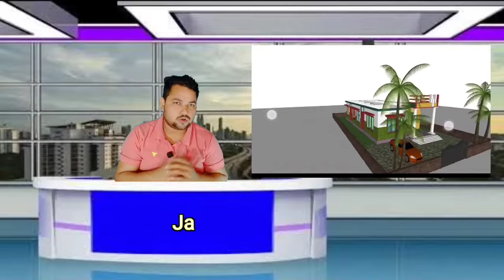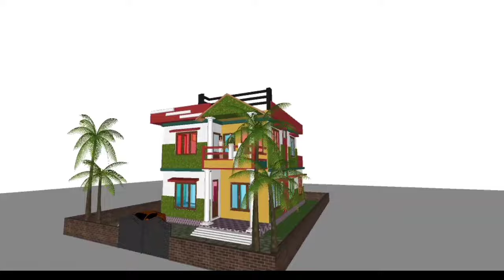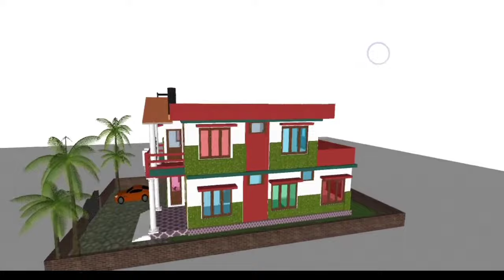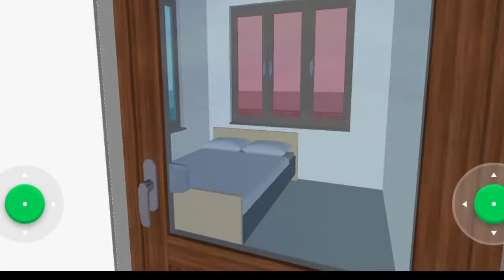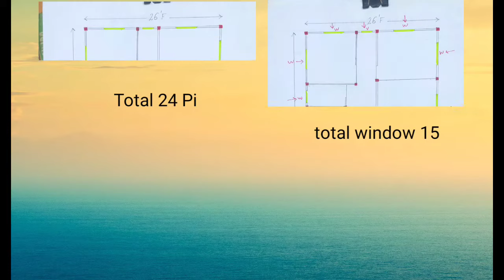4 bhk flat interior design | 7 bedroom house design | Duplex house design | Ghar ka naksha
4 bhk flat interior design | 7 bedroom house design | Duplex house design | Ghar ka naksha

 "If you can DREAM it, then you can achieve it"
Friends today I will showing you 2 in 1 modern House design in low budget.

In this house 7 bedroom, 2 attached toilet/bath and also 1 common toilet/bath,and friends 1 kitchen and Dining area and also Porch area and drawing hall.

1 bhk house design

2 bhk house design

3 bhk house design

4 bhk house design

5 bhk house design

4 bhk flat
4 bhk flat interior design
4 bhk villa
4 bhk
4 bhk interior design
4 bedroom house design
4 bedroom house plan
4 bedroom 2 bathroom house plan
4 bedroom house design low budget
4 bedroom wala ghar ka naksha
and also .
7 bhk house
7 bhk house design
7 bhk flat
7 bhk house plan
7 bedroom house plan
7 bedroom house design
and also... friends
Duplex house design
Duplex house